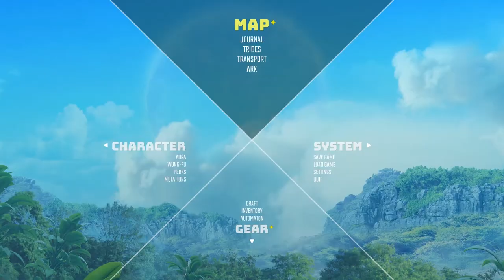Biomutant - OXYGEN SUIT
Biomutant is an action role-playing game set in an open world environment and played from a third-person perspective in which the player takes control of a mammalian warrior in a world filled with mutated animals. Players first customize their character including length, body shape and thickness, fur, fangs, and many other attributes that can be tweaked and all have direct impact on the statistics of the playable character during gameplay. A thicker character is heavier, which makes it slower but on the flip side allows it to deal and resist more damage. The combat system combines melee attacks with long-range shooting. The player collects parts throughout the game and combines these parts to create a weapon. Each part has its own effect on the statistics of the end product. The game features a variety of Affixes, including cryogenic and electrical, which are effective in battles. When a cryogenic part is put onto a weapon, enemies will freeze when hit. The player can combine the power of multiple weapons by switching between different weapons during combat. The protagonist is able to dodge to the left, right, and backward, as well as jump. Besides leveling up the playable character, the player can also use level up points to strengthen their attributes or to unlock new attack combinations. Another way to learn new moves is by interacting with specific characters in each area. Most moves are based on weapons, which can be crafted using the game's weapon crafting system.